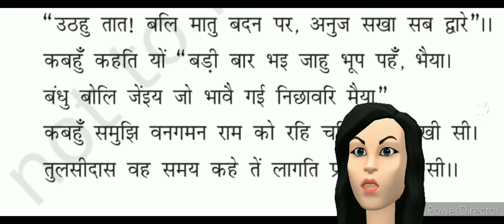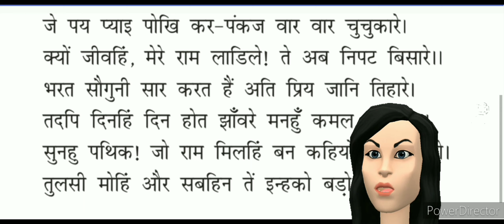Antra class 12th ch 6 pad animated video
ch 6 pad class 12th animated video

class 12th ch 6 pad cartoon video

Antra class 12th ch 6 animated video

pad ch 6 class 12th antra animated video

class 12th antra ch 6 pad tulsidas animated video

ch 6 pad tulsidas animated video
class 12th

class 12th animated video ch 6 pad tulsidas

Animated video class 12th ch 6 pad

Animated video antra class 12th ch 6 pad tulsidas

 pad ch 6 tulsidas class 12th animated video

Antra class 12th animated video

antra class 12th ch 6 animated vide

12class video
12 class ch 6 video
12 class ch 6 animated video
6th ch video